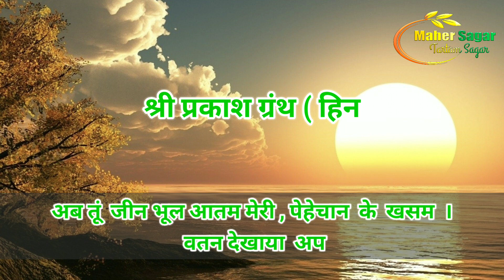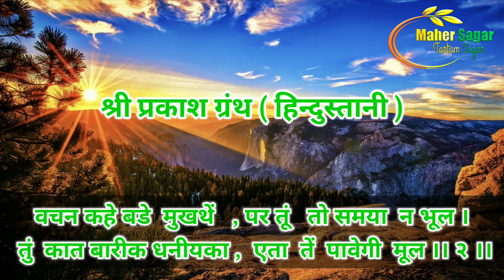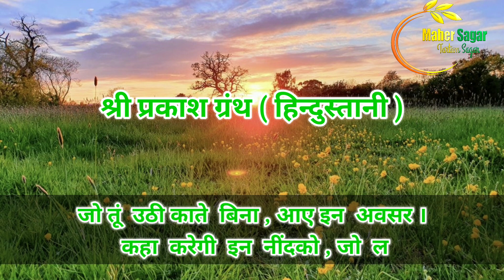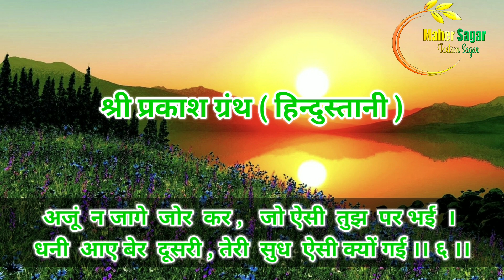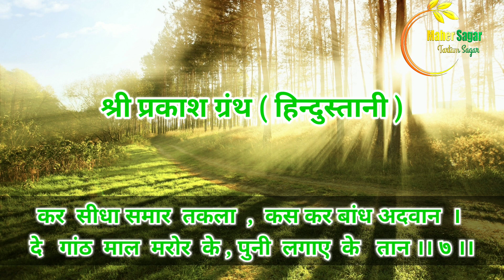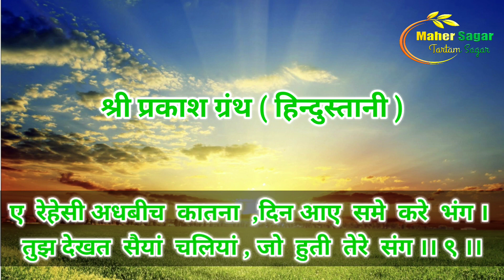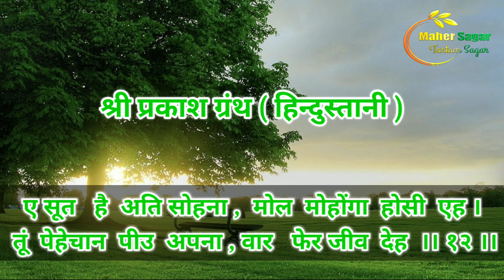ShriTartam sagar Prakash Granth hindu.cha.27(01-13) श्रीतारतम सागर प्रकाश ग्रंथ हिन्दू.प्र.२७(०१-१३)